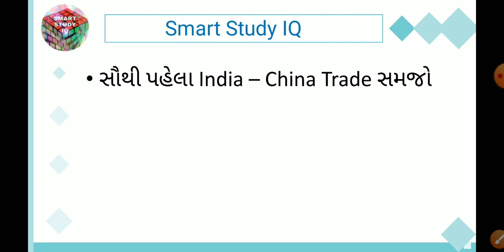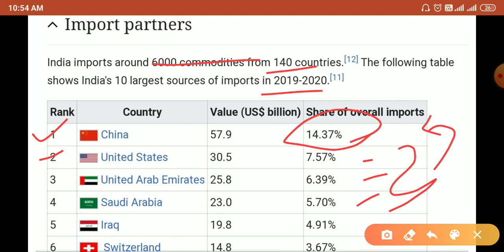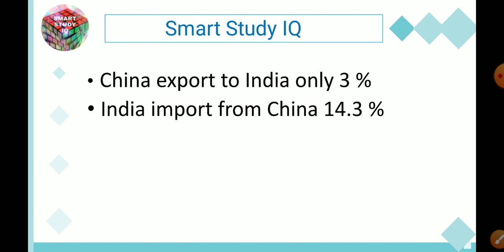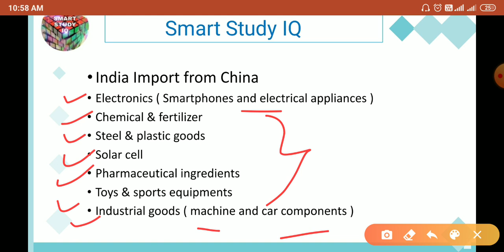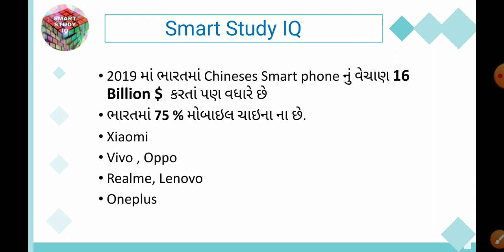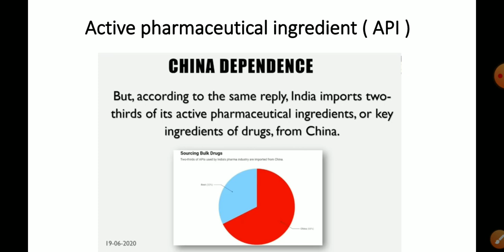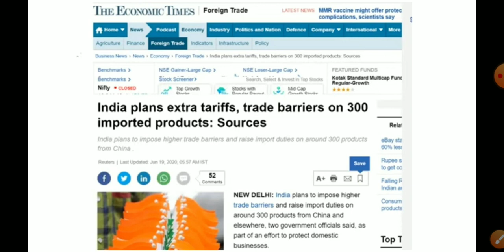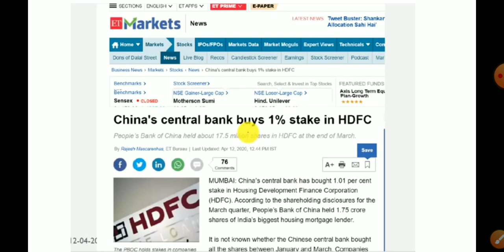Why Boycott China is difficult for India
China સાથે Trade ઘટાડવો ભારત માટે શા કારણે Difficult છે? Detail discussion